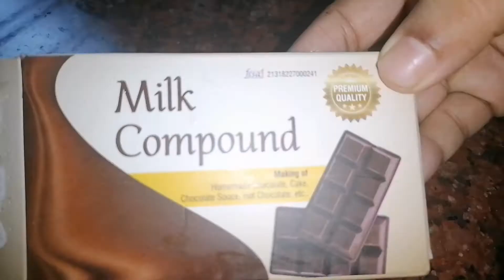Soft and fluffy Chocolate filled buns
Soft buns with chocolate filling. Do try this recipe and enjoy.

Ingredients

yeast
sugar
water
All purpose flour
oil
chocolate